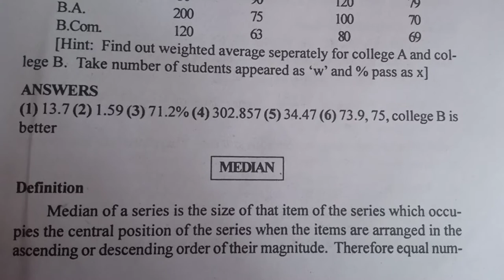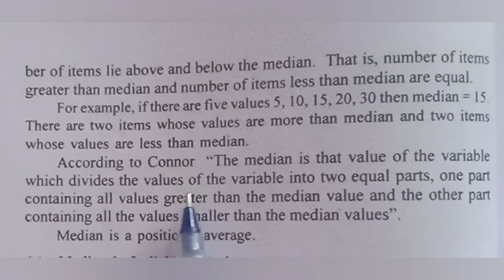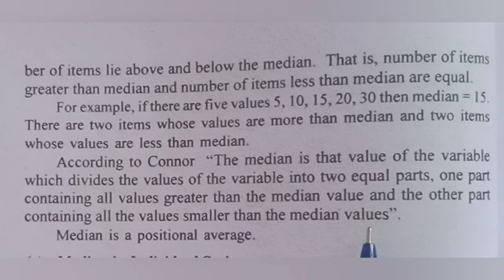QT-MEDIAN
II BA ECONOMICS